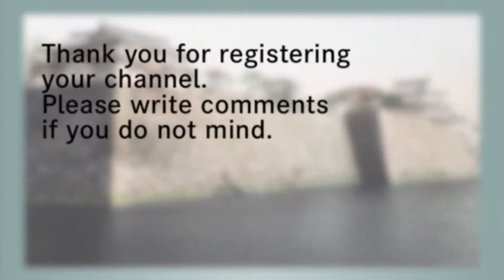(Mystery) Japanese landscape 100 years ago!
Tamamura Kōzaburō (玉村 康三郎) (1856―1923?) was a Japanese photographer. In 1874 he opened a photographic studio in Asakusa, Tokyo and subsequently moved to Yokohama in 1883, opening his most successful studio. He was an originator of the Yokohama shashin photographic scene. His studio was still operating in 1909.

Thank you for registering your channel.

[About copyright] ↓
This channel does not operate for the purpose of infringement of copyright.
If there is a part corresponding to it, if the parties of the work are listed in the comment column, we will respond promptly or delete it.

Yōkai (Monster) which is being told in Japan is also called demon (Mamono), Ayakashi or Mononoke._01